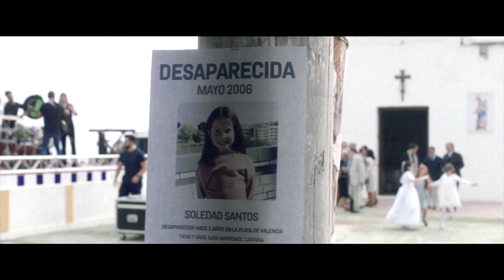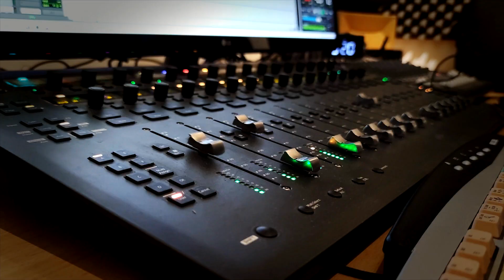The Mediapro Studio, rodando en Colombia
Mediapro es referente mundial en experta en el ámbito de la creación de contenidos audiovisuales. En Colombia,  nuestros compañeros llevan más de 40 años siendo una de las empresas líderes del sector, creando contenidos de todos los géneros en nuestros estudios de Bogotá.